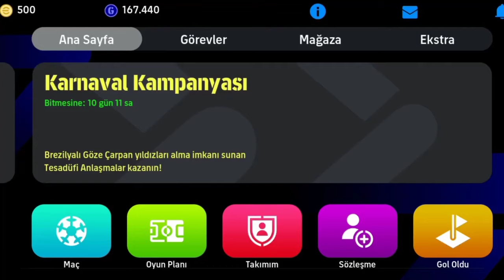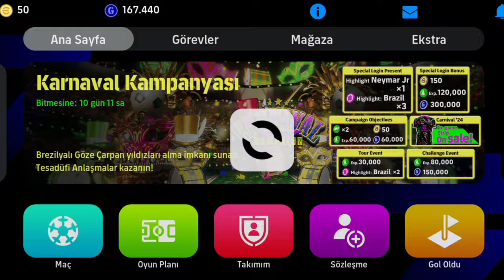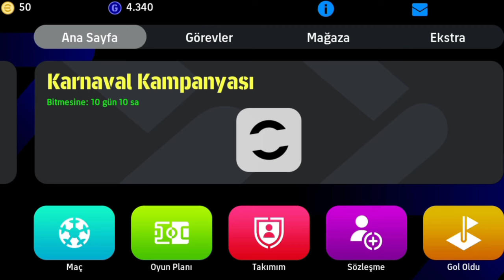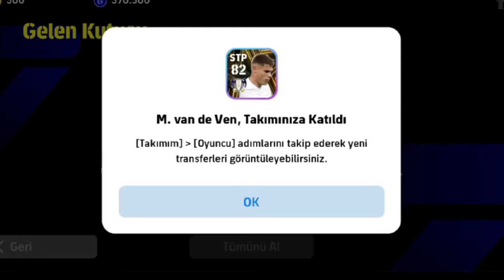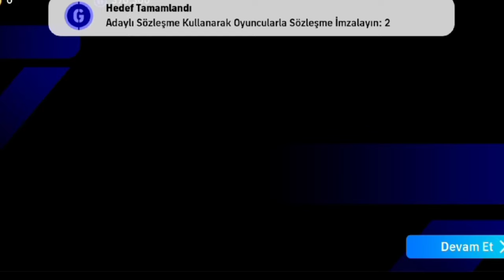TOP ACILIMI😱🤩HESAP KAPISMASI #1